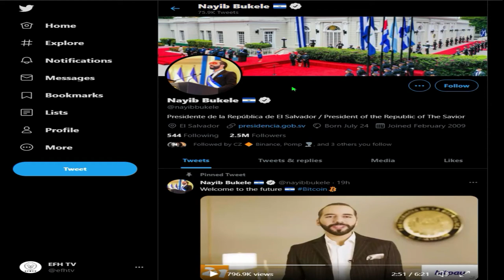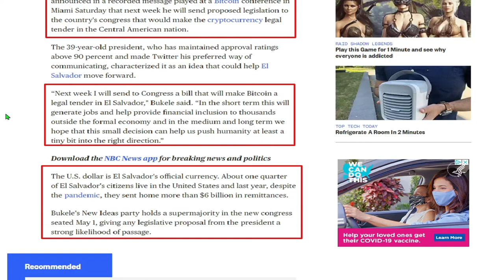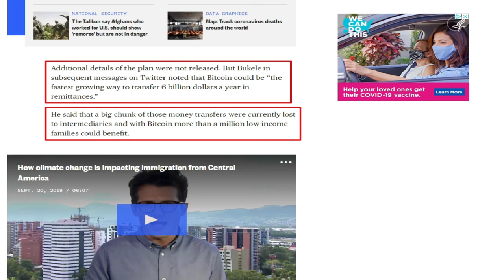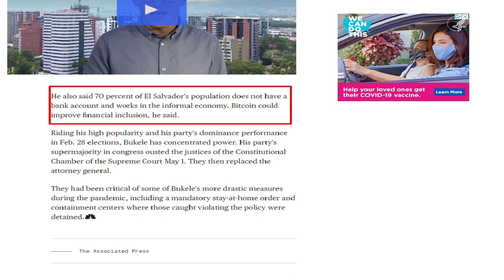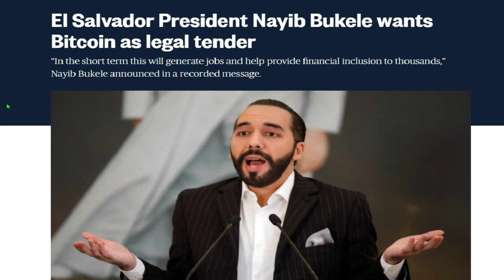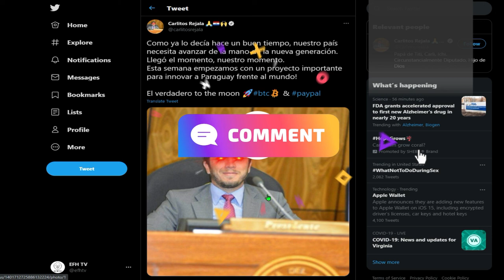No vas a creer lo que va hacer Nayib Bukele con Bitcoin!